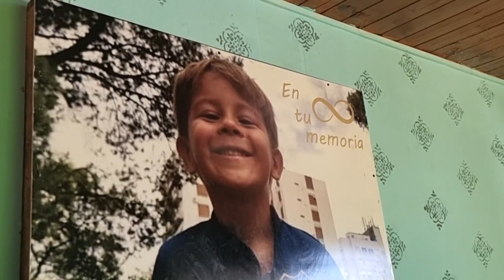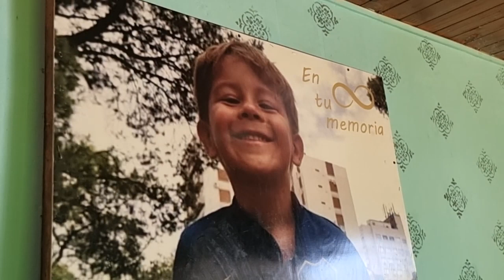"Con su mirada y su sonrisa Lucio interpela a algunos y a otros los lleva de la mano"